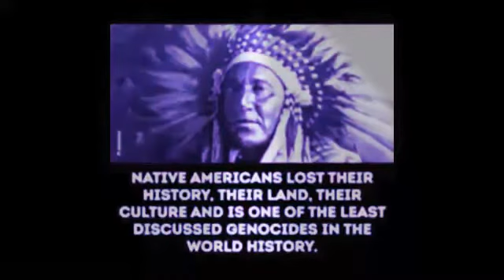Quench - Dreams (Extended Mix ‘93) HQ